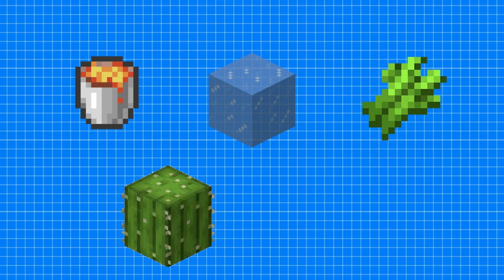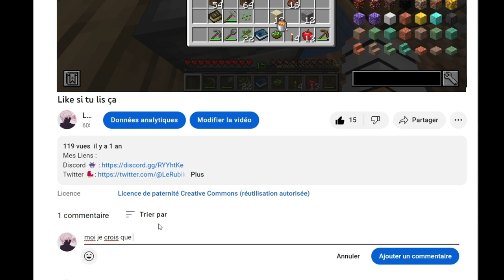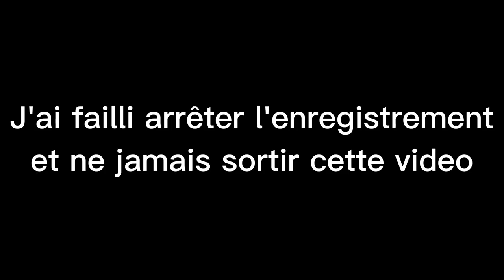Tout allait se terminer ici... | Episode 1 - ATM7 To The sky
Et oui ! Vous ne rêvez pas, je suis de retour, sur une petite ile avec le modpack ATM7 To the sky ! Voila où cette longue aventure débute !
Si vous voyez la galère que c'est de monter 1 heure d'enregistrement et de couper mes "donc" et des blages cringe

REJOINS MON CLUB BRAWL STARS : LE CLUB DE PROS